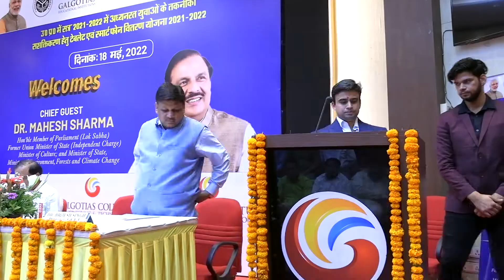Dr. Mahesh Sharma, Member of Parliament Distributed Mobile/Tablet under "DIGISHAKTI" at GCET campus